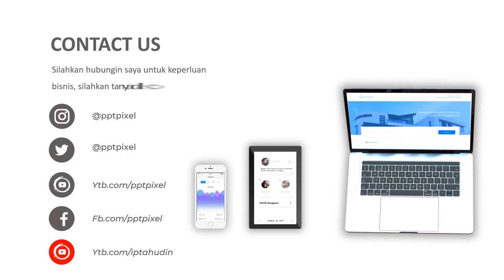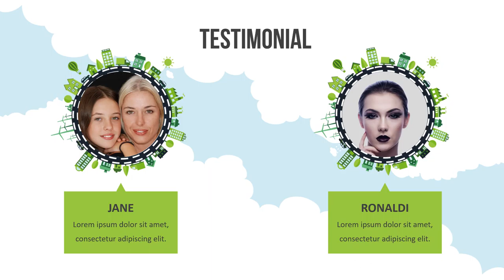Video Iklan Produk, Animasi, Video Marketing, Jasa Edit Video di Sawangan, Kota Depok